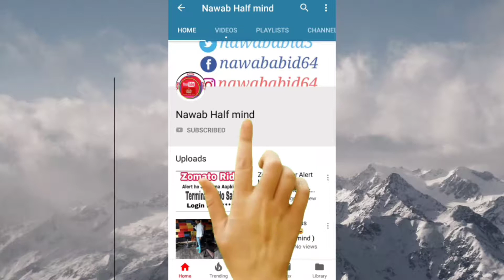Meetup Friend Javed Kashmiri Jumma Mubarak Nawab Half mind